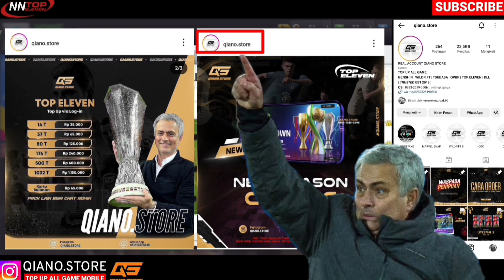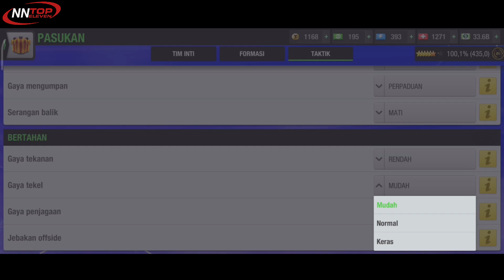Counter Formasi 4-3-3 Holding ⁉️ Top Eleven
Counter Formation 4-3-3 Holding ⁉️ Top Eleven

14T : 25.000
37T   : 65.000
80T   : 125.000
176T  : Rp240.000
500T  : Rp600.000
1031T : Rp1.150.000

14T : 27.500
37T : 70.000
80T : 135.000
176T : 275.000
500T : 660.000
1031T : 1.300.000